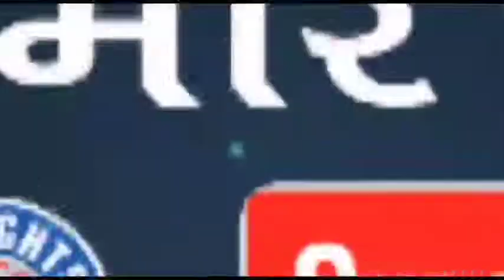Bareilly news : 1 से 30 जून 2022 तक विशेष बालश्रम अभियान चलाया जाए: जिलाधिकारी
सूचना एवं जनसम्पर्क विभाग, बरेली ‌‍‌‌ 1 से 30 जून 2022 तक विशेष बाल
श्रम अभियान चलाया जाए: जिलाधिकारी
बरेली, 30 मई। जिलाधिकारी श्री शिवाकान्त द्विवेदी ने सहायक श्रम आयुक्त को निर्देश दिए जिन बाल श्रमिकों को लेबर मुक्त कराकर उनका विद्यालयों में एडमिशन कराया है, उन बच्चों का सत्यापन कराया जाए। उन्होंने निर्देश दिए की एक जून से 30 जून 2022 तक विशेष बालश्रम अभियान चलाया जाए। उन्होंने निर्देश दिए कि भट्टे, दुकाने, ढाबा आदि का निरीक्षण किया जाए कि कोई बच्चा लेबर का कार्य कर रहा हो तो ऐसे सेवायोजकों,प्रतिष्ठान के विरुद्ध आवश्यक कार्रवाई की जाए। उन्होंने निर्देश दिए कि श्रम विभाग द्वारा संचालित सभी योजनाओं का पम्फलेट छपवा कर ब्लॉक स्तर से ग्राम प्रधानों का सहयोग लेते हुए व्यापक स्तर पर प्रचार -प्रसार किया जाए।                                                         जिलाधिकारी श्री शिवाकान्त द्विवेदी आज देर शाम अपने कैम्प कार्यालय मे जनपद बाल श्रम उन्मूलन समिति की बैठक की अध्यक्षता कर रहे थे। बैठक में मुख्य विकास अधिकारी श्री चंद्र मोहन गर्ग,अपर जिलाधिकारी वित्त एवं राजस्व श्री संतोष बहादुर सिंह, अपर जिला अधिकारी प्रशासन श्री वीके सिंह, सहायक श्रम आयुक्त श्री सुरेंद्र सिंह, जिला समाज कल्याण अधिकारी सहित अन्य संबंधित अधिकारी मौजूद रहे।
बैठक में जिलाधिकारी को सहायक श्रम आयुक्त ने अवगत कराया कि यूनिसेफ द्वारा संचालित नया सवेरा योजना के अंतर्गत जनपद के ब्लॉक बिथरीचैनपुर में 5 ग्राम, ब्लॉक मीरगंज के 9 ग्राम तथा शहर के 4 वार्ड को हॉट स्पॉट के रूप में बाल श्रम मुक्त कराया जाएगा।